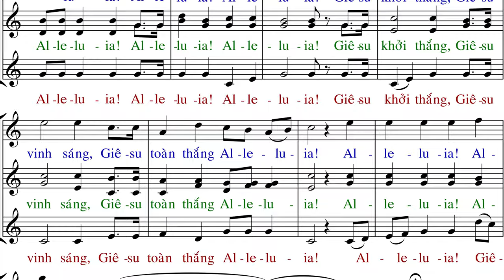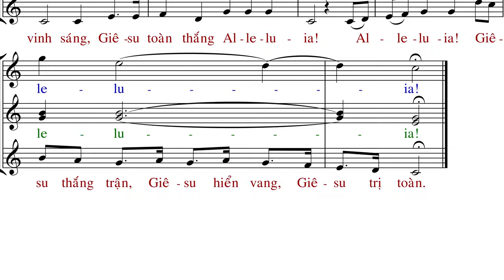GIÊSU KHỞI THẮNG(tập hát) - Anna Sao Mai